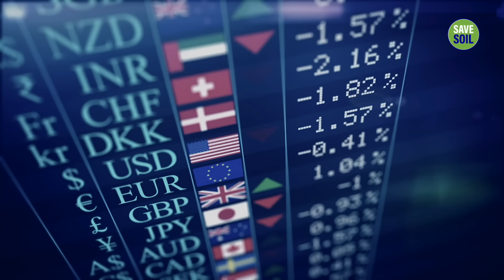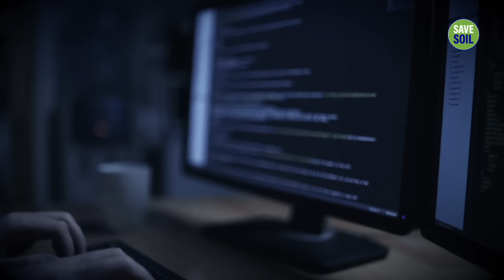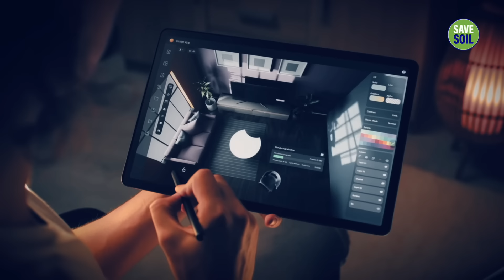Preparing For AI's Impact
Find out how to gear yourself up for the future, so that you can ride the AI revolution to greater possibilities.

Inner Engineering

Sadhguru app